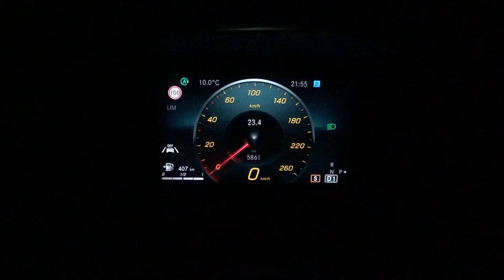Mercedes Benz CLA 200 Benzin Stock 0-100 km/h Kickdown